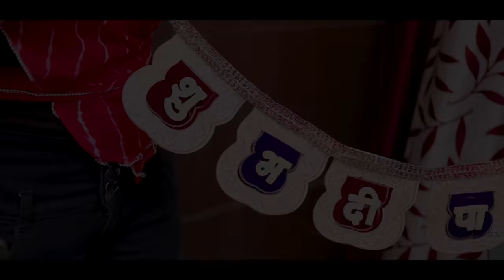Diwali Celebration With Cousins || Shivam Dikro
Happy Diwali Dosto.

shaitan rahul

Tejasvi Bachani

Fancy Nancy

Shikha Dhiman

Rohit Rawat

Chidi man ( Randheer )

Vashanavi

and Team

Diwali Special video 2021

DOP:- Manish

Edit : Shivam dikro

Diwali Song credit
Infobells channel